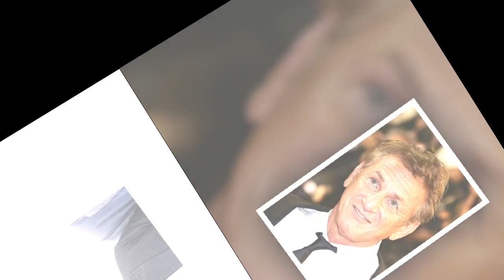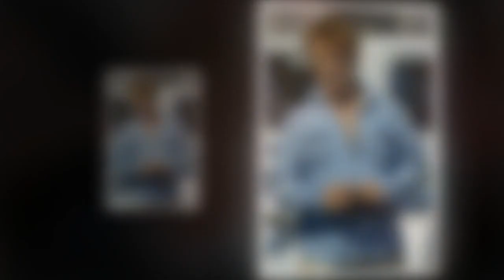Sean Penn claque la porte d'un tournage à cause de la vaccination